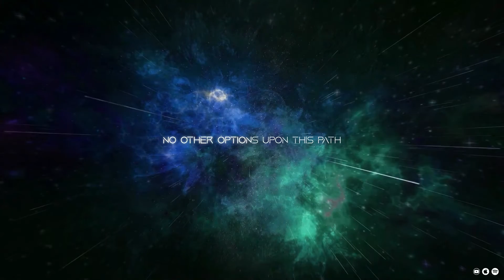Jean Carmona - Stars Themselves (Out Friday, 27th) 🌌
Available this Friday 27th, Stars Themselves. A track full of old hardstyle influences, orchestral vibes and energy.

Enjoy this preview and do not miss any of my content in IG and my other social media.